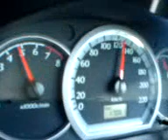UR3G_PakWheels(com)_Me_at_180km.3gp